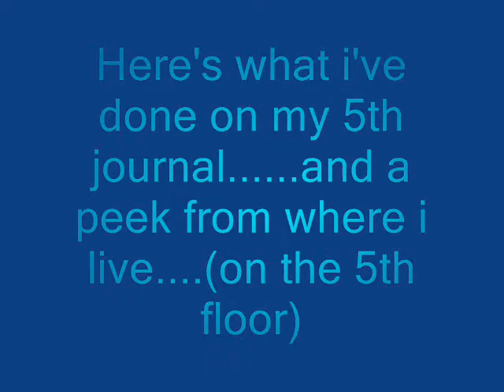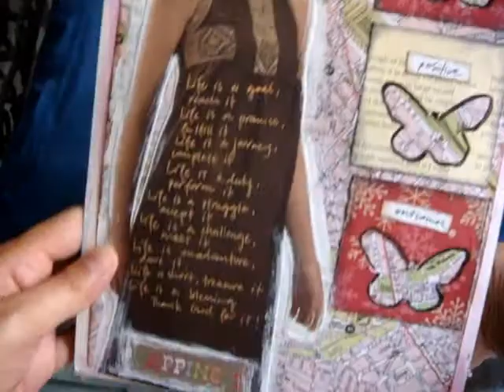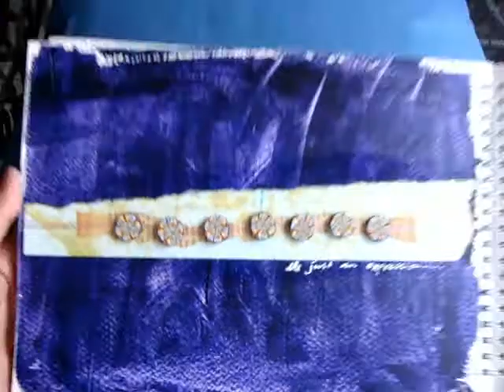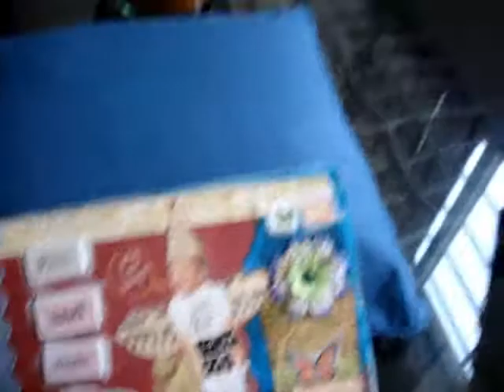5th journal flip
here's what i've done for my 5th journal and a peek from where i live (on the 5th floor) enjoy!!